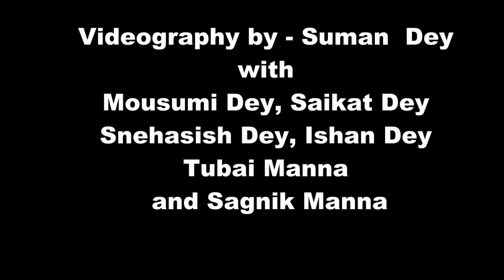Mahananda Wildlife Sanctuary